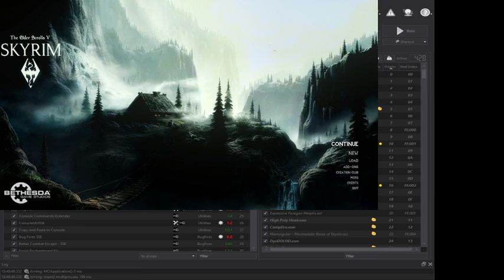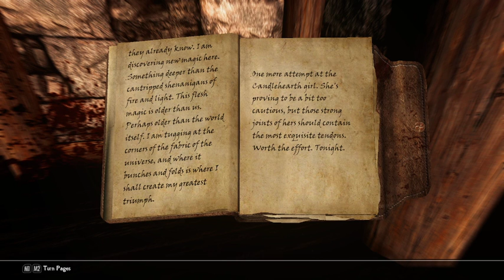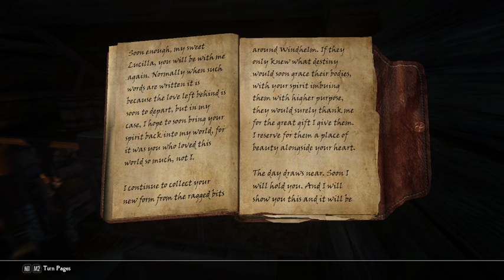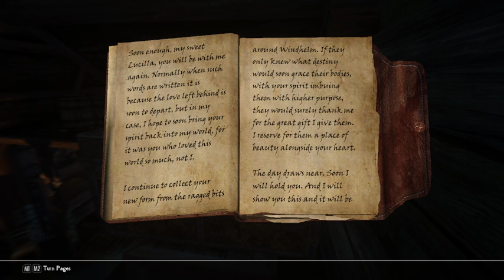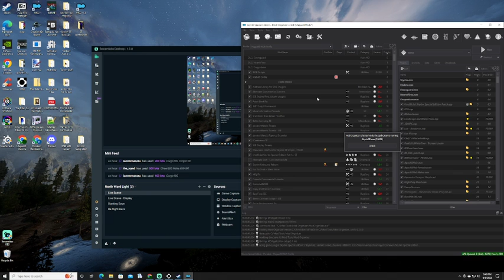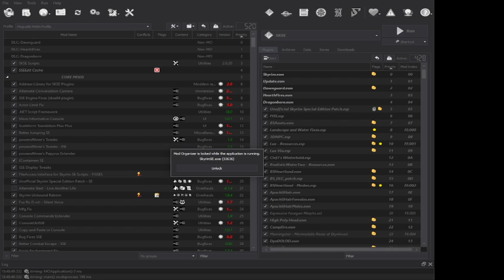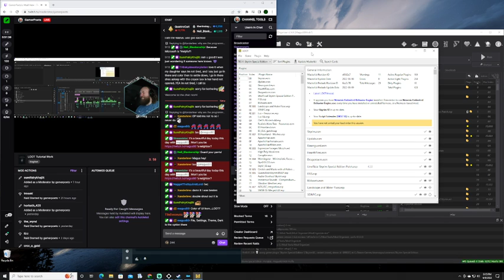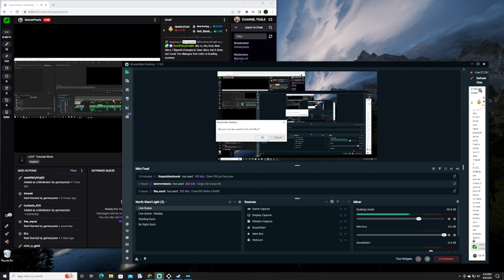Darkness - Ep. 3, The Unknown Dragonborn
Ep.